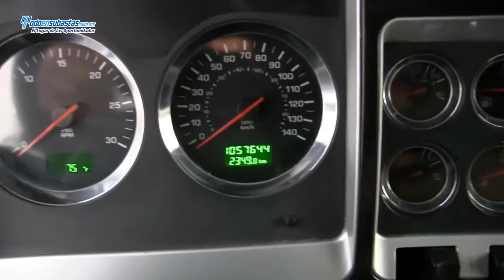Kenworth / TRacto Quinta Rueda T660 Cummins ISX 450 HP / 2008